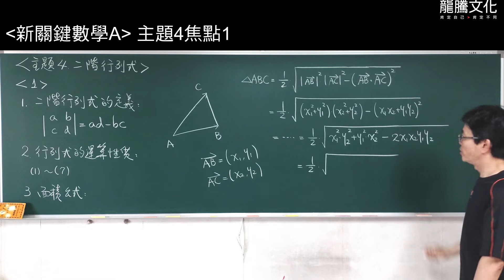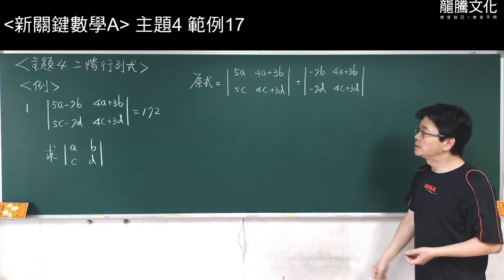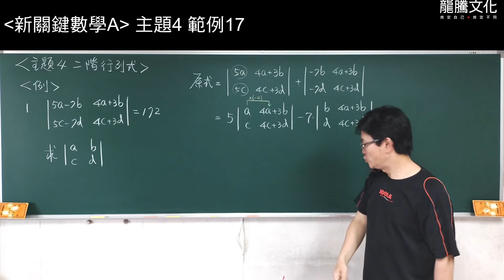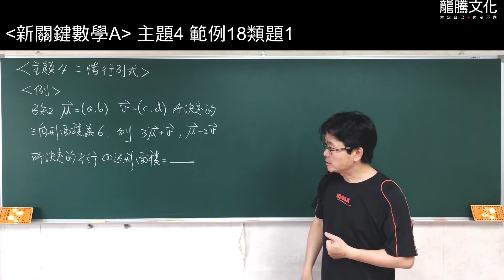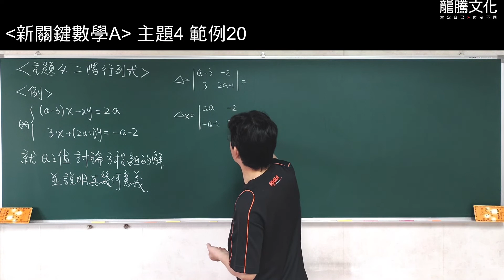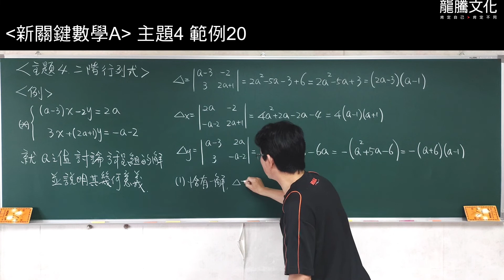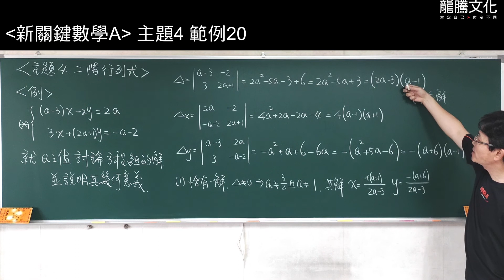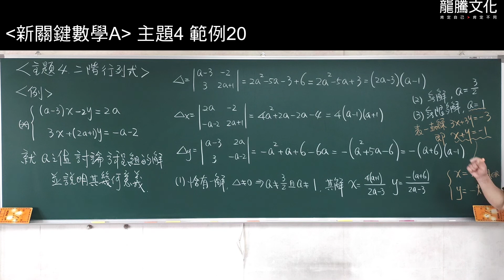【線上複習計畫】《新關鍵數學A》單元11主題4二階行列式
《新關鍵數學A》線上書城熱賣中！！

龍騰《新關鍵數學A 學測總複習講義》
單元11平面向量  主題4二階行列式